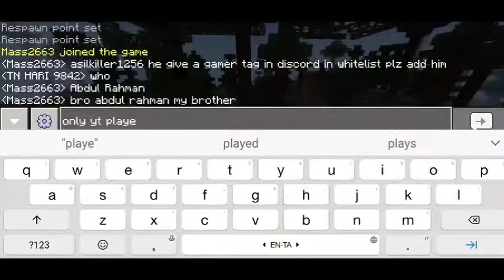THOOGA NAGARAM (YT SMP) episode-4 trading hall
Thooga nagaram smp
small youtuber co up
resources collecting
 👷  building my trading hall
 🤗  making my industrial district
 🏙  automatic forms Minecraft
GAME-minecraft
version-1.16.221
do u want to join our smp
youtuber can join no rule
other person
good builder
redstone expert